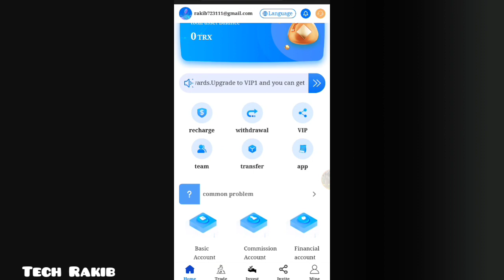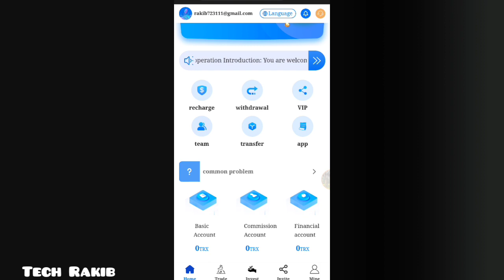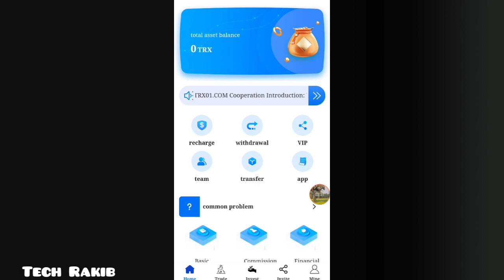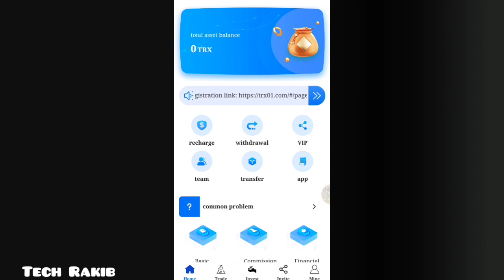Daily 50% TRX Earn | New Trx Mining Website In 2024 | Tron Mining Site | Free Earn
Daily 50% TRX Earn | New Trx Mining Website In 2024 | Tron Mining Site | TRX Mining Site | Free Income

Registration link: ➡️ First Pin Comment